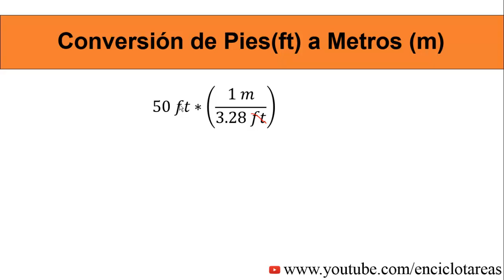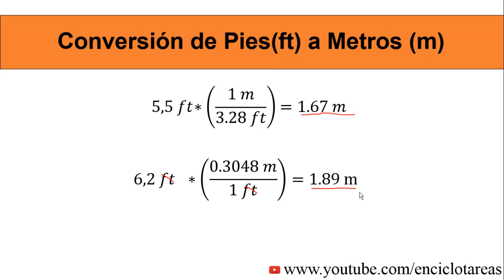Convertir Pies a Metros (ft a m)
Convertir Pies a Metros (ft a m) de un manera muy sencilla
convertir de pies a metros